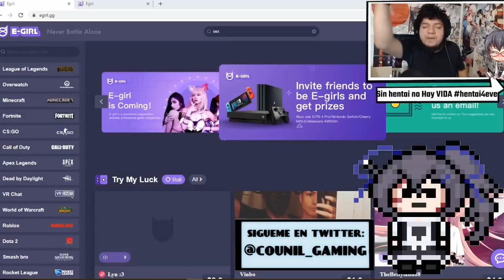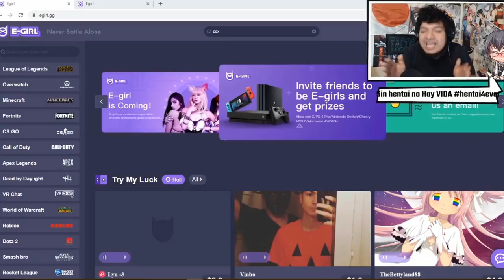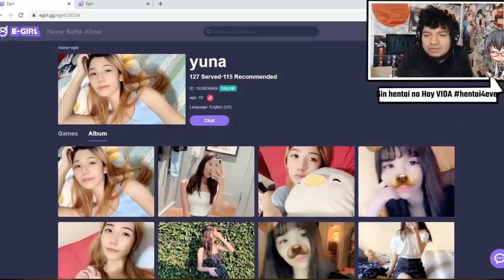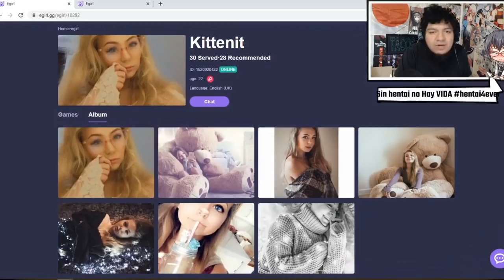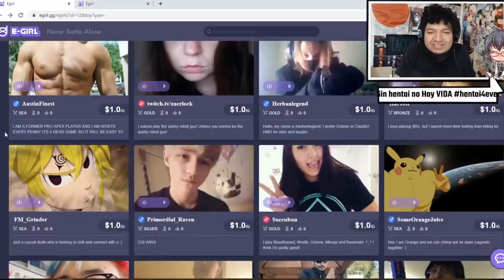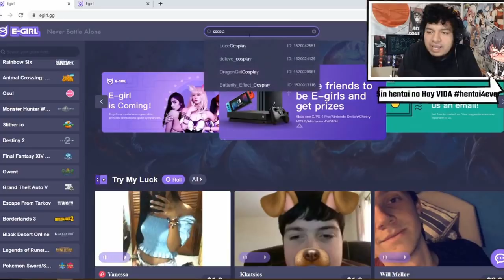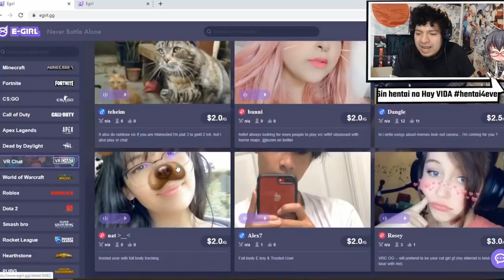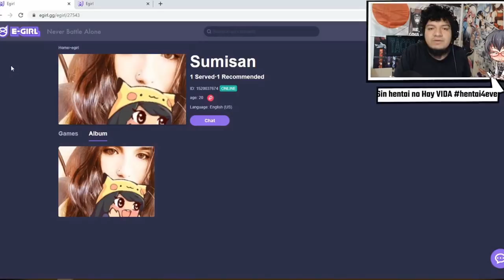CONTRATA A CHICAS PARA JUGAR CONTIGO || E-GIRL